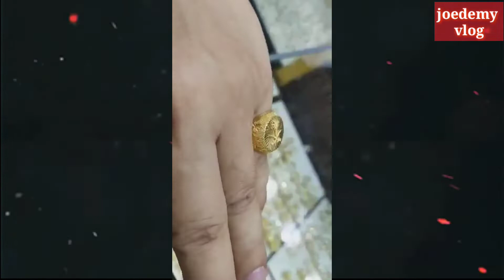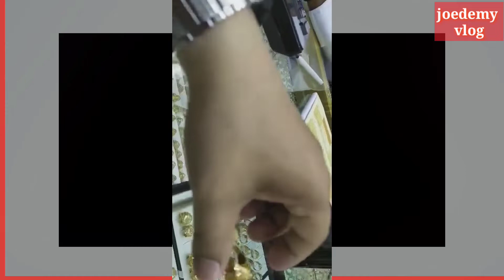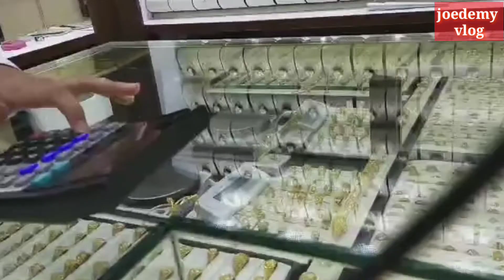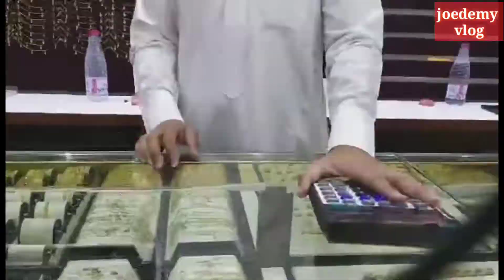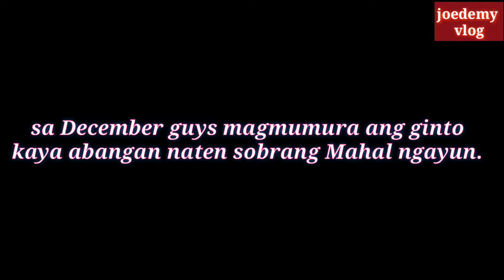Presyo ng Ginto ngayun pandemic, MURA BA O MAHAL??? | joedemy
Batha Riyadh saudi Arabia
At villago mall
Price ng ginto:
18 carat - 225sr per gram
21 carat - 245sr per gram
Buwan ng pandemic at happy eid sa mga brother ko muslim..